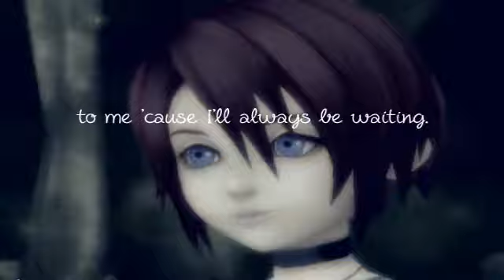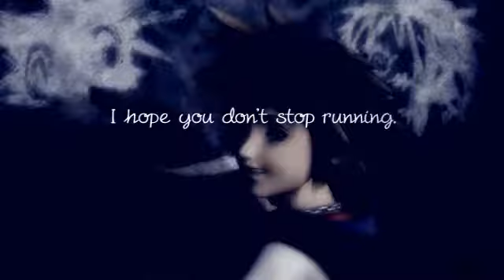you mean everything to me [♥]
Please read.

Yes, I am alive.
Why I haven't uploaded/edited anything?
Simple reason: No inspirations. No ideas. No motivation. No time.
During the week I mostly do homework and study, and if I'm not, I just want to do nothing. And the weekends I spend with my boyfriend. To whom this video is dedicated.

Lukas,
ich möchte dir für alles danken, was du je für mich getan hast. Auch, wenn manche Dinge schwer sind oder waren, sind wir trotzdem beieinander geblieben. Du warst immer für mich da und wolltest, dass ich glücklich bin, dass ich mein Grinsekatzenlächeln auspacke. Und ich habe von Anfang an gewollt, dass du glücklich bist - wenigstens ein bisschen, sodass du zufrieden bist. Ich hätte nie gedacht, dass ich es schaffe, dich so glücklich zu machen. Aber dass mir das gelungen ist, freut mich unheimlich sehr. Ich liebe dein breites Grinsen und das Strahlen in deinen Augen, wenn du dich freust. Und ich werde versuchen, dass dieses Grinsen und das Strahlen auch dableiben - ich werde immer für dich da sein, egal was passiert, und ich weiß, dass du dasselbe für mich tun wirst.

xFootage: Kingdom Hearts I, II, Re: Chain of Memories, Birth by Sleep
xFocus: Sora x Kairi
xDedication: My boyfriend